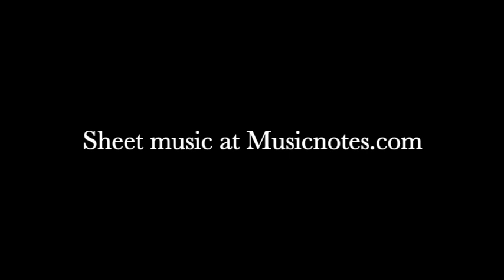Flowers (INTERMEDIATE Piano Solo) - Piano Cover + Sheet Music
Flowers - (Intermediate Piano Solo) - Piano Cover | Lisa Donovan Lukas

Words and Music by:
Miley Cyrus, Gregory Hein, and Michael Pollack